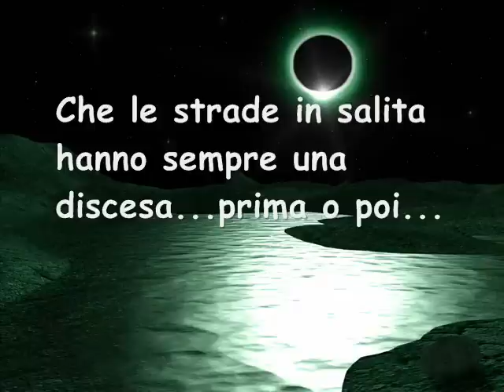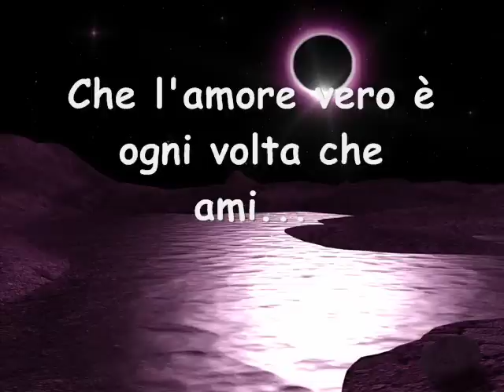Anima Libera: Cosa imparare dalla vita...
- Sguardi di luna -  Anima Libera